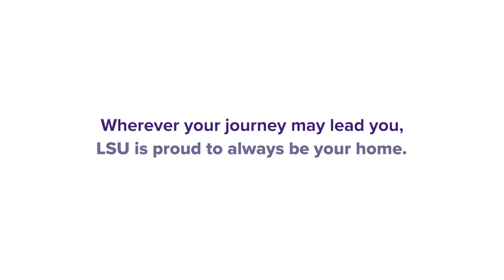Messages from LSU Alumni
Alumni from previous years would like to welcome you, LSU's latest graduates, to your new Tiger community.

Congratulations, graduates! 💜🐯🎓💛